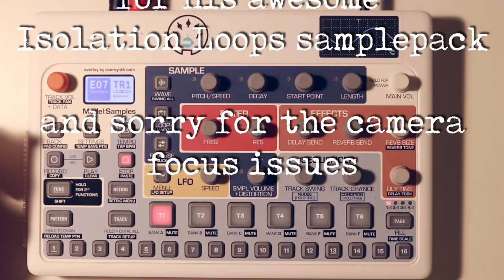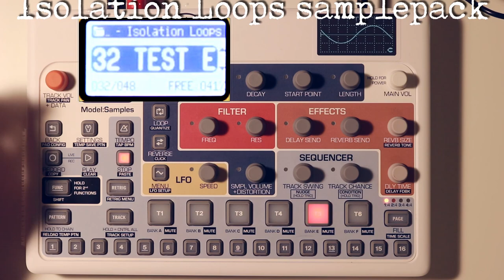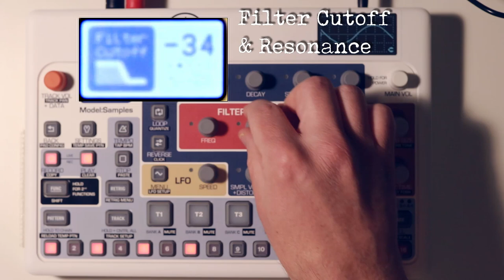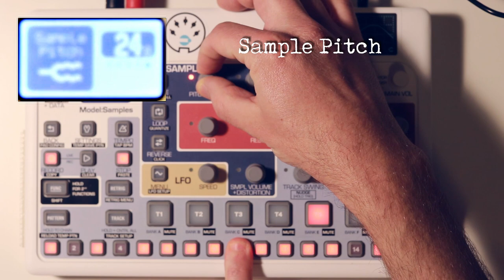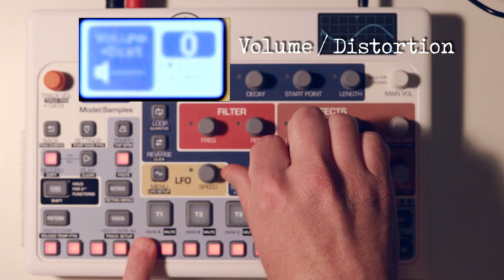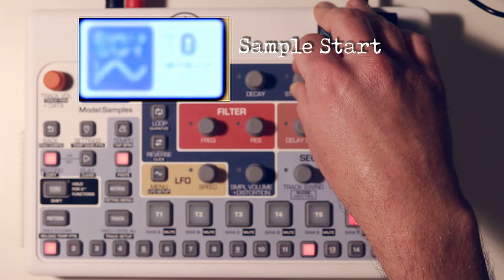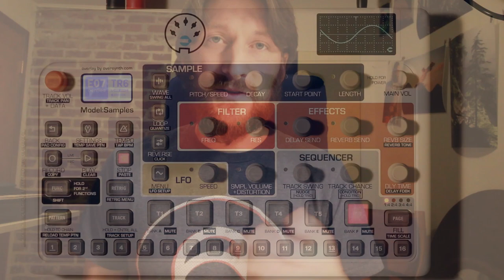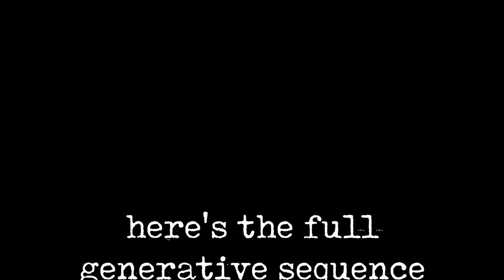Generative Sequences on the Elektron Model:Samples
An introductory guide to generative sequences. Using Conditional Trigs on the Model:Samples to create patterns that change over time.